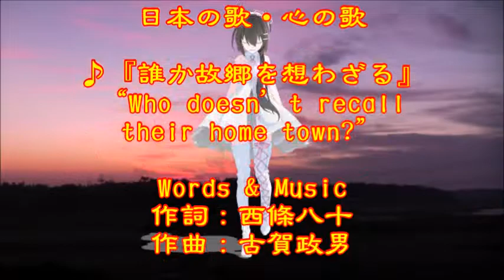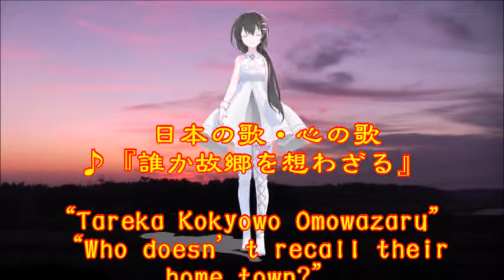♪『誰か故郷を想わざる』日本の歌・心の歌 Japanese Songs old & new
日本の歌・心の歌　♪『誰か故郷を想わざる』“Who doesn’t recall their home town?”
Words & Music作詞：西條八十　作曲：古賀政男
Song & Dance♪唄：カスミちゃん　ダンス：ルカ(W)

７月１２日NHK深夜便の「にっぽんの歌こころの歌」で『古賀政男作曲作品集』と題し１２曲が放送された。そのなかで、昭和の名曲1,000曲（歌謡曲のすべて上）にでている８曲をカスミの歌にしました。♪『誰か故郷を想わざる』は、冒頭に放送されたものです。